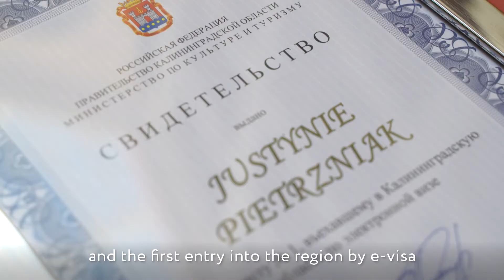Presentation Kaliningrad region 2019